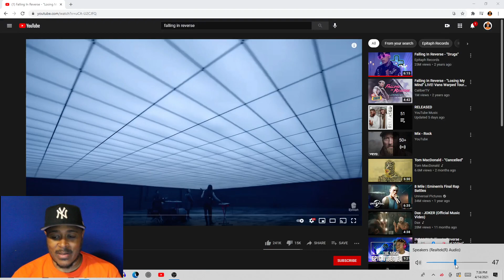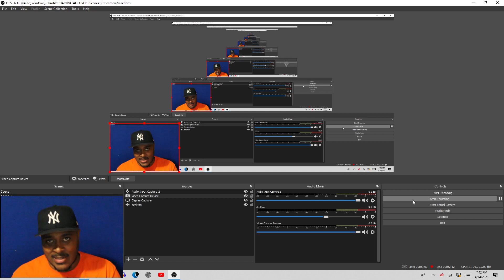Will This Be The Video To Let Me Down? Falling In Reverse-Losing My Mind (TRILOGY REACTION)